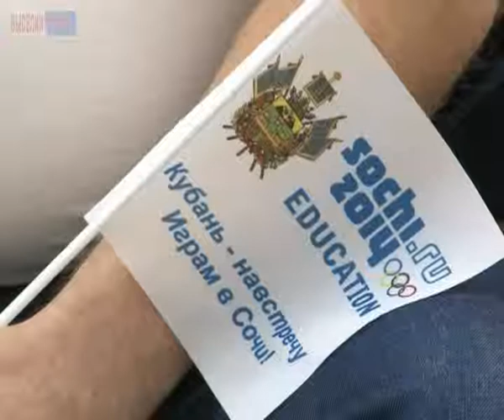Олимпийский флаг в Выселковском районе